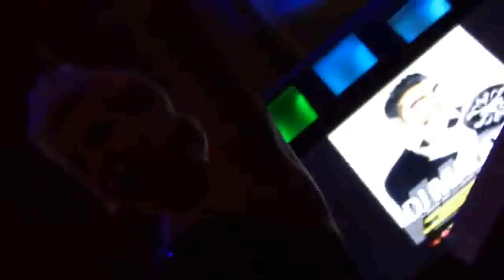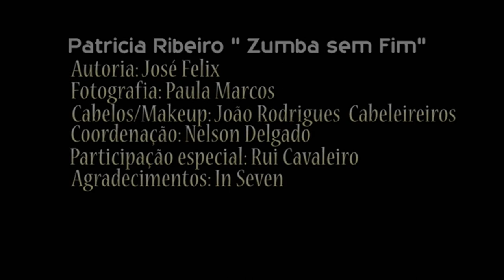Patricia Ribeiro- Zumba sem fim (Official Music Video)